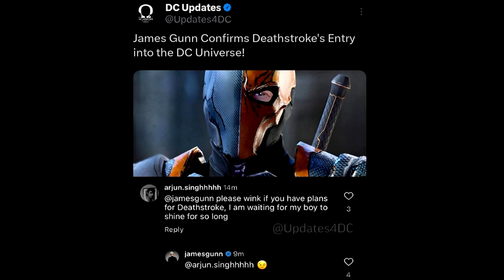Deathstroke In The DCU